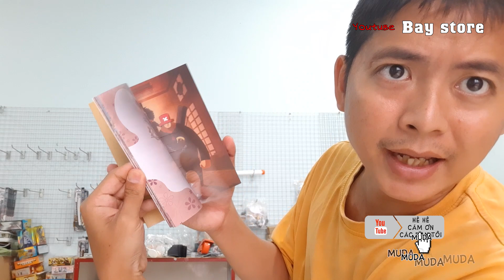16 Đơn Hàng Baystore - Kiếm Gỗ Zenitsu